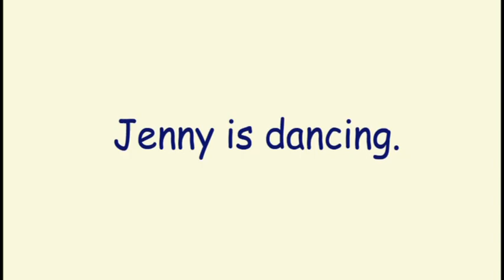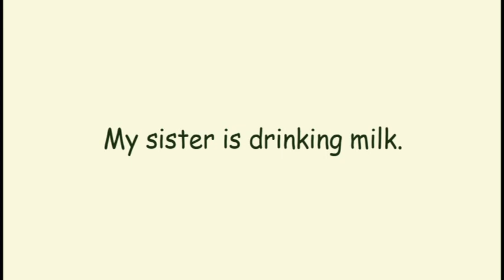Learn English for kids [ Day 104.1] Sport| Nature| Kitchen| Stationery| Sentences| Flashcard Program